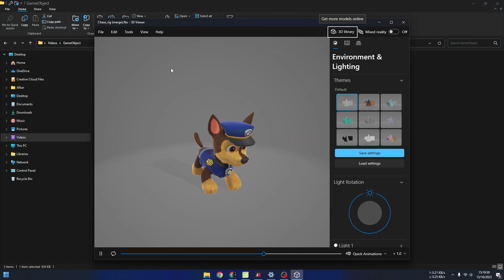How to Rip Animated Models from Unity Games - AssetStudio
How to Rip Animated Models from Unity Games - AssetStudio - UnityCN

1. Select file type "Mesh"
2. Right-click "Go to Scene Hierarchy."
3. Select the animation with file type "AnimationClip."
4. Then export